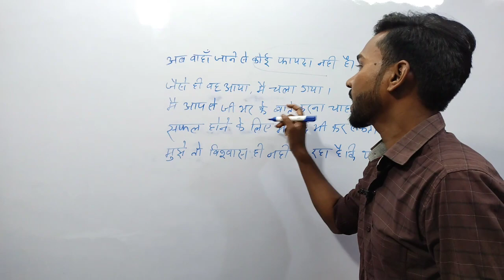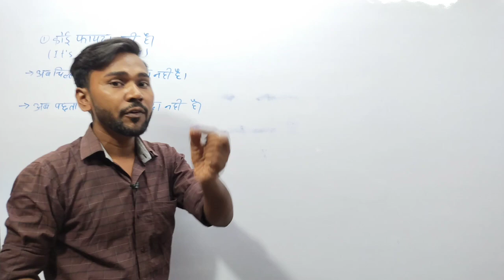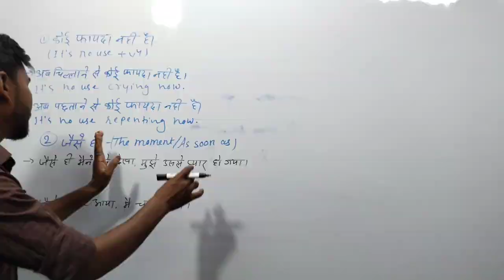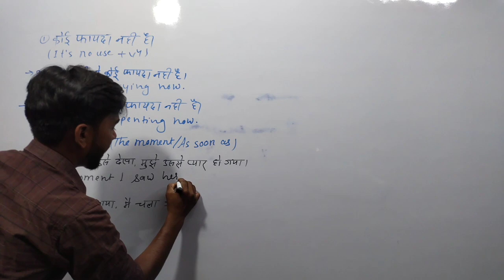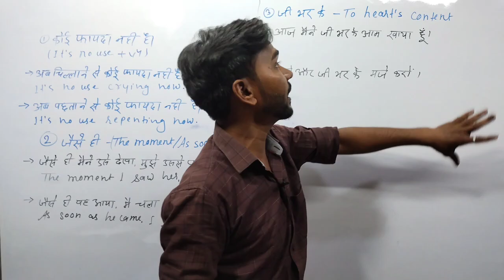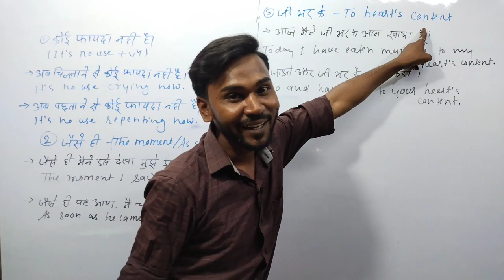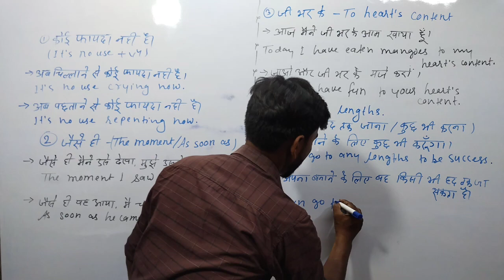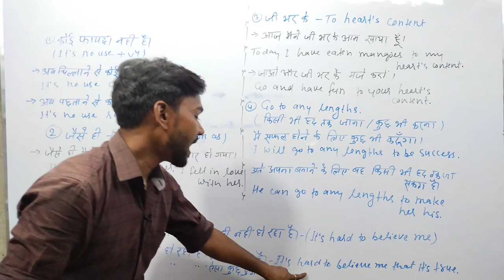अब हर कोई करेगा बात इंग्लिश में | रोजाना बोले जाने वाले वाक्य | Learn English | ‎@SartazClasses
Daily Use English Sentences | Spoken English
English Speaking Practice | Roj Bole Jane Wale
Chote Chote English Sentences

learn most useful english phrases for daily english conversation , speak english with family and friends , Learn english in hindi with  Nagendra Sir 🙂☺️
Watch this video till end and share it among your friends so that they also can enjoy benefits . . By Nagendra_Sir